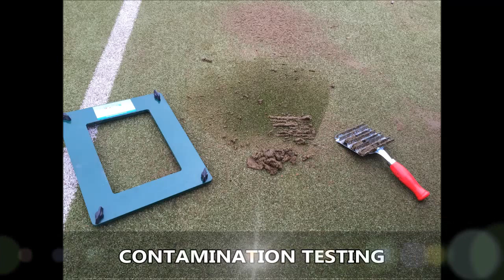Improving Tennis Surface Porosity with Sand Replacement Bramhall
Improving Tennis Surface Porosity with Sand Replacement Bramhall can be seen throughout this video. Our organisation provides a variety of unique areas to enable the ideal tennis games pitch for the purpose of our own customer. We offer a variety of solutions to help keep your surface within the absolute best state. Upkeep expenses vary on a range of elements, like your location and the size of your tennis area. Professionals can undertake cleaning services to stop moss and algae, that will help to stop the surface becoming dirty and contaminated; this can also help to improve your surfaces life-time plus improve performing qualities. A specialist treatment would be utilized to enhance the surfacing. In the event that contaminants have started appearing on your surface, they should be taken care of at once because they can increase the risk for the surfacing to retain liquid by blocking your water drainage system.

If you are interested in tennis and would like more information, we would recommend for you to have a look at this page. Here you can see a number of tennis videos.

Proactive maintenance can minimize the expense of major fixes just like resurfacing. A favourite maintenance service which we undertake is repainting sports surfaces. When the sports flooring has gotten a specialist clean, we can then apply acrylic non-slip paint. Improving your tennis surface porosity by sand replacement can be beneficial for the court, and means less maintenance is required. You could raise the facility’s life span and all round shape by using a professional upkeep program. Since there are numerous surfaces accessible, the maintenance servicing method is very different for each one. Extra upkeep care may be performed after an amount of time. The rates and expenses rely on how much servicing required. If you are interested in finding out more about tennis court repairs, we advise you to have a look at this

What this video is about:
Tennis surfacing cleaning renovation
Tennis court specialist clean
Specialist sports surface rejuvenation
Renovation of tennis pitch surfaces
Refurbishing tennis court surfaces
Professional tennis court company
Expert tennis surfacing restoration contractors
MUGA sports court cleaners UK
Multi-use games area expert maintenance
Multipurpose sports facility specialist clean

We are extremely pleased that you have used the time to watch our YouTube video. Did you like seeing our YouTube video? We always look forward to seeing viewers’ opinions as well as feedback, so in the event that you have any please make sure you leave them in the area below. If maybe you did enjoy the video, we would be incredibly pleased if you could possibly like this video plus share the video clip around social networking sites.